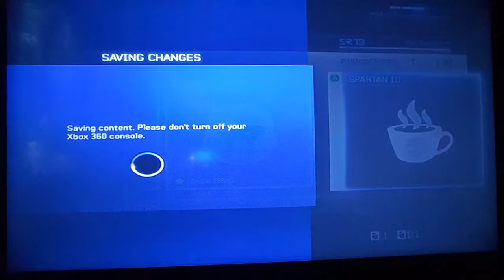Throwback games Thursday. #1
Thought i do something new on every Thursday  about old games.